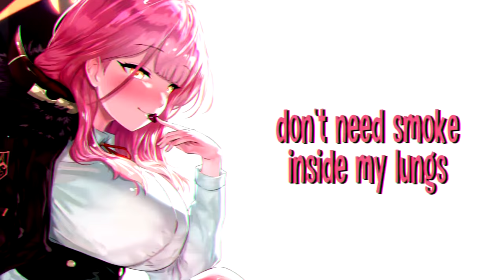Nightcore - What A Shame // lyrics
Nightcore - What A Shame Leyla Blue

Artist: Leyla Blue

Artist:  uenoryoma

Character: Rikuhachima Aru
From: Blue Archive
Lyrics are on the video!!!
Programs used
Vegas Pro 17.0
After Effects C6
Photoshop 2020
Audio:
Audacity